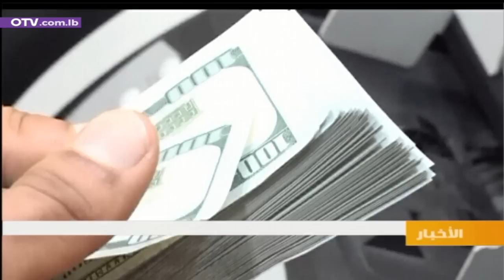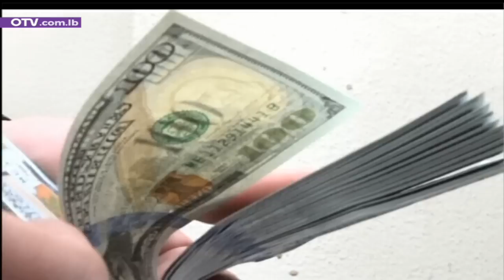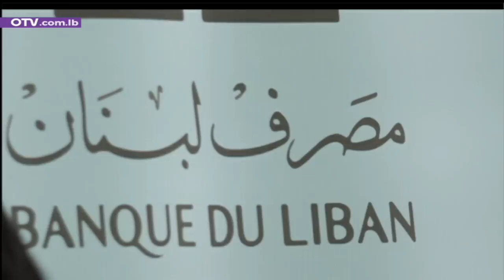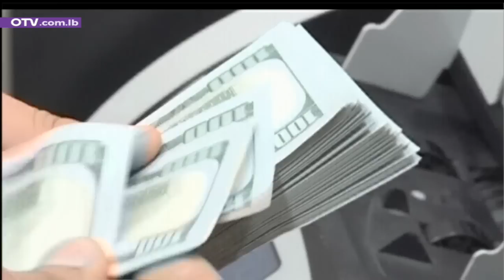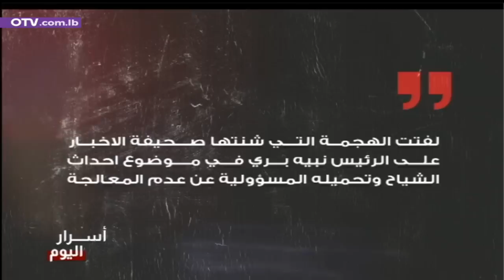ترقب لقرار نواب سلامة وسط معلومات عن تريثهم في الاستقالة - نشرة الظهيرة ليوم الاثنين 17 تموز 2023